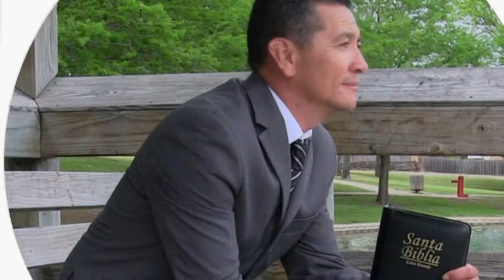Evangelista Luis Alonso el cordero viene